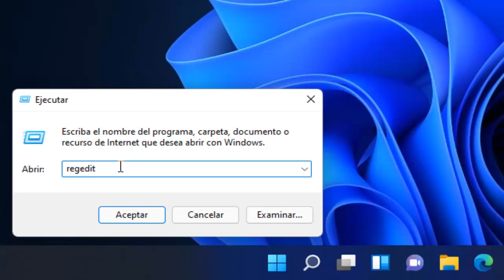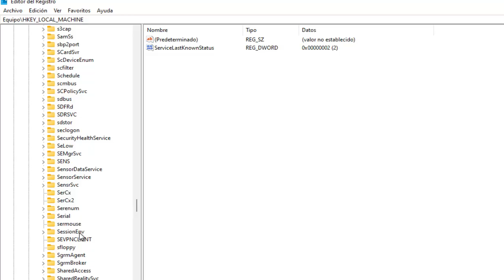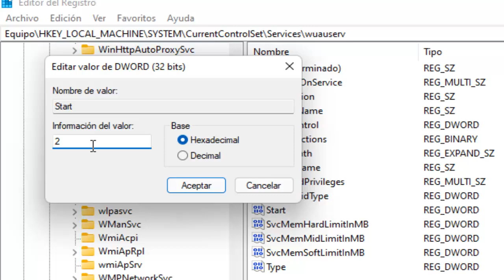Error Algo Salió Mal. Intenta Volver Abrir Configuración Mas Tarde en Windows 11/10 I Solución 2025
En este video te enseñare a Como reparar Error Algo Salió Mal. Intenta Volver Abrir Configuración Mas Tarde en Windows 11/10 por medio de varios pasos que cualquier persona puede realizar